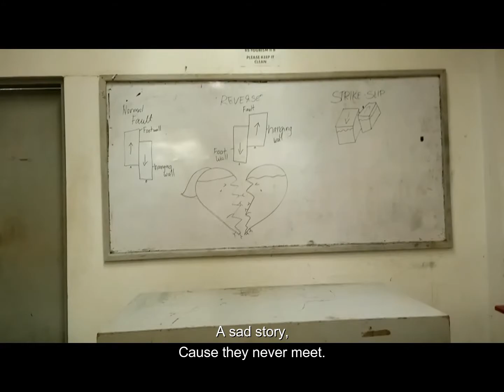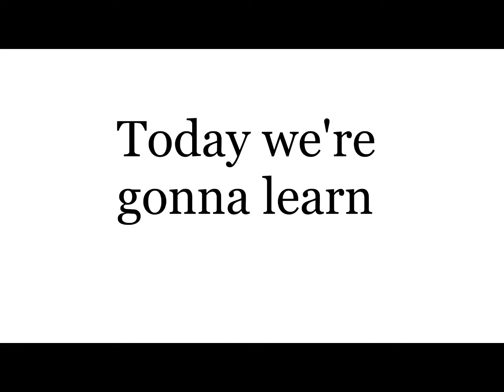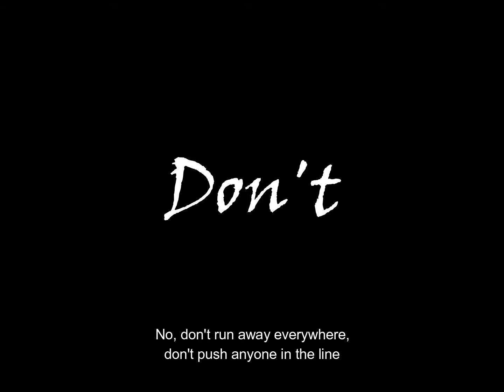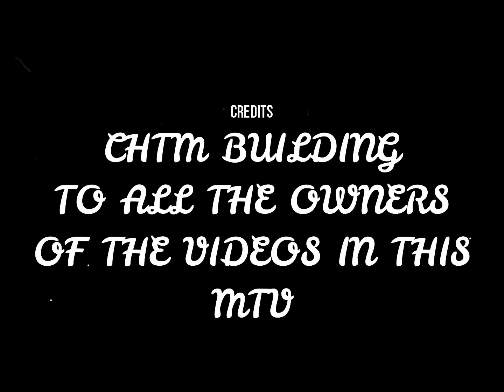The Earthquake Song FMV/MTV (Science Project)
A short MTV on earthquakes. How and why an earthquake occurs. What to do during an earthquake. The lyrics are created by yours truly.

Song: Lazy Song by Bruno Mars